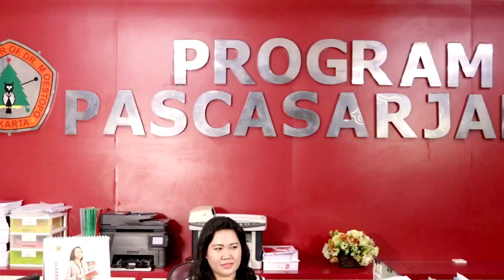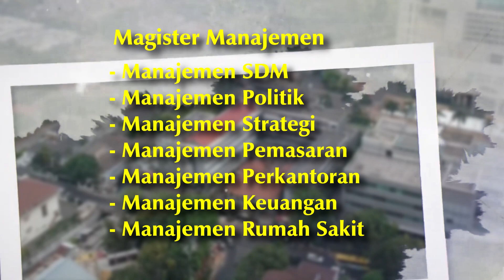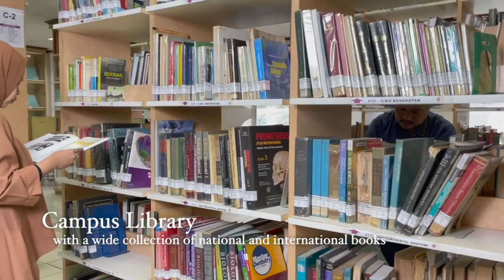Video Profile Pascasarjana Universitas Prof. Dr. Moestopo (Beragama)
"Setiap langkah yang diambil untuk mencari ilmu adalah sebuah investasi untuk masa depanmu yang lebih baik. Jangan pernah berhenti mencari, karena kesempatan selalu ada bagi mereka yang mau berusaha."

"Jangan pernah ragu untuk mencari ilmu, karena ilmu adalah kunci kesuksesanmu di masa depan."

"Mencari ilmu bukanlah hanya tentang mengejar nilai, tapi juga tentang mengembangkan diri dan menemukan passionmu."

"Belajarlah dengan semangat dan tekad yang kuat, karena hanya dengan begitu kamu bisa meraih cita-citamu."

"Jangan pernah berhenti belajar, karena setiap ilmu yang kamu dapatkan akan membawamu lebih dekat menuju kesuksesan."

"Ketika kamu mencari ilmu, kamu sedang mempersiapkan diri untuk menghadapi masa depan yang lebih baik dan lebih cerah."

"Mencari ilmu bukanlah hanya tentang mengisi otakmu dengan pengetahuan, tapi juga tentang membuka pikiran dan memperluas wawasan."

"Jangan takut untuk mencari ilmu dari berbagai sumber, karena setiap orang dan setiap pengalaman memiliki pelajaran yang berharga."

"Kamu tidak akan pernah tahu seberapa jauh kamu bisa mencapai kesuksesan jika kamu tidak mencoba untuk mencari ilmu dan terus belajar."

"Mencari ilmu adalah sebuah perjalanan yang panjang, tapi setiap langkah yang diambil akan membawamu lebih dekat menuju impianmu."

"Jangan pernah menyerah dalam mencari ilmu, karena semakin banyak yang kamu pelajari, semakin besar pula peluangmu untuk meraih kesuksesan di masa depan."